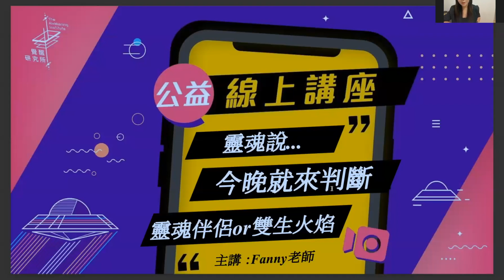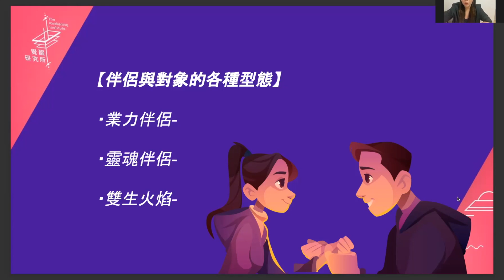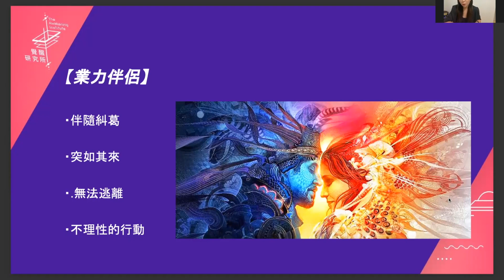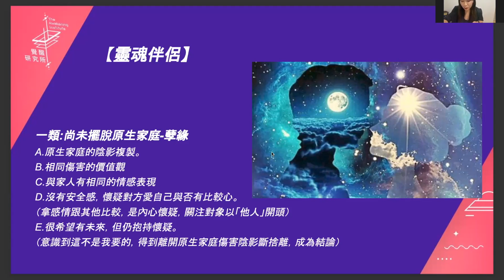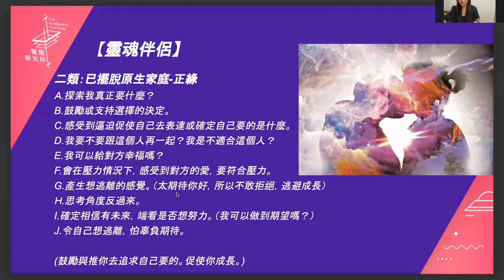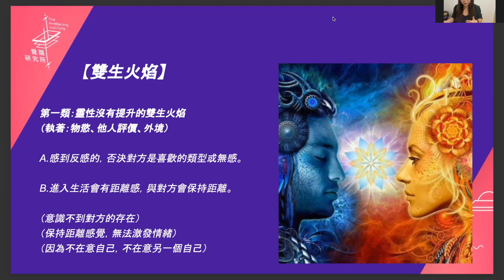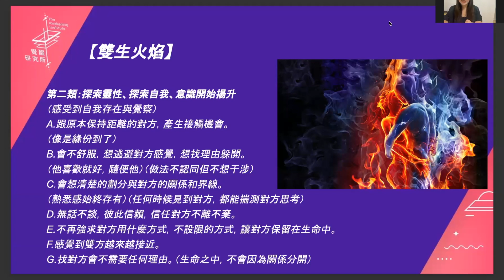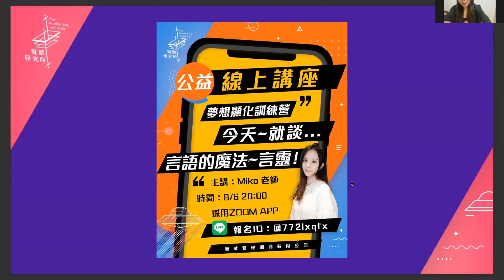Fanny老師「靈魂說」2021.07.30.今晚就來判斷～靈魂伴侶or雙生火焰？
「靈魂說-今晚～就來判斷⋯雙生火焰與靈魂伴侶」

正緣？孽緣？累世姻緣？
到底有如何突破眼前的幻想，確認出自己的真愛呢？
這次講座會ㄧㄧ為大家解析分明，這些關係的不同狀態與特點！
有感情疑惑、曖昧不明、情感糾結的大家，趕快來報名吧！

我是Fanny老師，擅長將塔羅融合靈魂訊息翻譯做劇情式推演，賦予靈魂療癒效果。
靈性服務項目：前世關係諮商:2000/1H
靈性課程教授：『直覺式塔羅占卜課程』-線上班
靈性課程教授：『個人星盤解讀課程』-線上班

如果想跟Fanny老師互動，每週有免費7位諮商名額（30分鐘 / 次）
預約方式：
前往 「覺醒研究所 」粉絲專頁私訊預約
小編將為您安排線上1對1諮商時段

🌻下一場次公益講座報名🌻線上講座

「 夢想顯化訓練營－今天～就談...言語的魔法～言靈！ 」
大家都說，言語有靈，這到底是什麼靈力？
想知道該如何連結言語來施展你的『魔法』嗎？
歡迎來到夢想顯化訓練營，請讓我一步一步帶你進入魔法的神秘世界！
今晚，就讓我們一起來探討言靈的神秘吧！
8/6（五） 20:00
20位（zoom 名額限制，額滿為止！）
數量有限，快快行動吧！
臉書搜尋：覺醒研究所
LINE ID 報名：@772lxqfx
👉快快打開Line搜尋ID：@772lxqfx ，獲取名額吧！